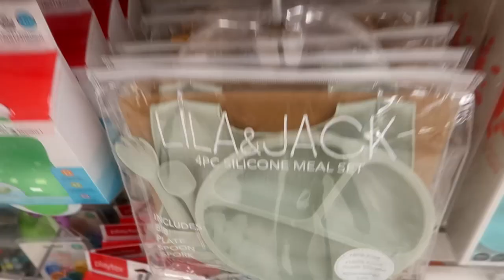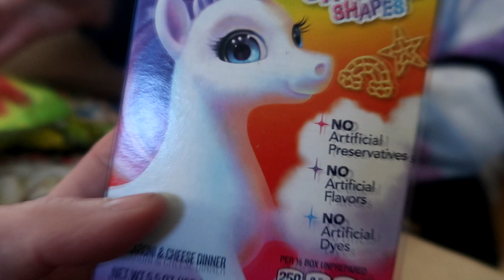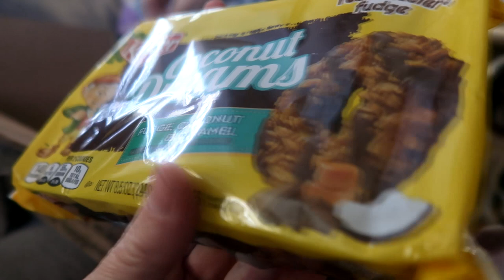An Actual Miracle!